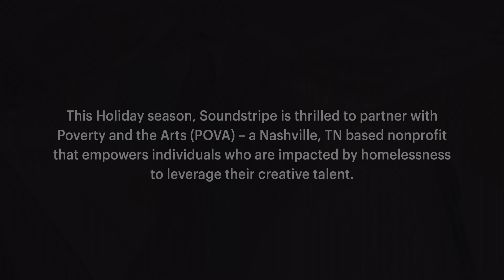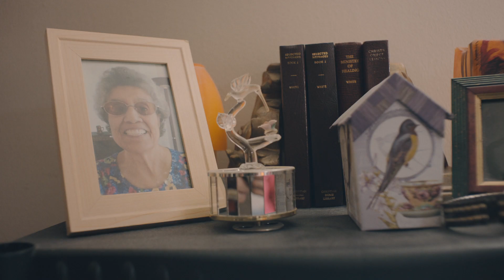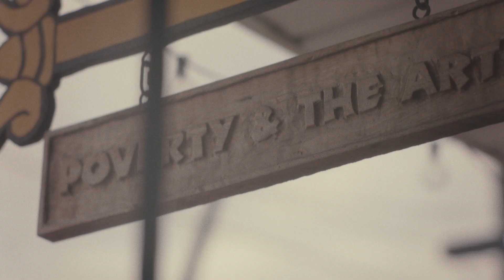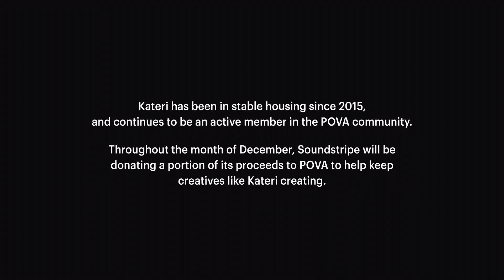Art That Changes Lives | Soundstripe + POVA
“Keep Creating” is more than a catchy tagline – it’s the driving force behind everything we do at Soundstripe. It’s why we’re thrilled to partner with Poverty and the Arts (POVA) this holiday.

POVA – a Nashville, TN based nonprofit – is empowering individuals impacted by homelessness with the creative resources to overcome barriers to employment and income by leveraging their creative talent.

We spent a day with one of their amazing visual artists, heard her moving story, and saw firsthand how POVA is giving wonderful new meaning to “keeping creators creating.”

Through the end of December, Soundstripe is giving a portion of every purchase to POVA. If you act now, you can still take advantage of our Black Friday/Cyber Monday sales, which run through this Friday at midnight.